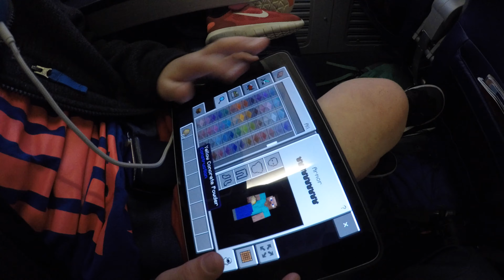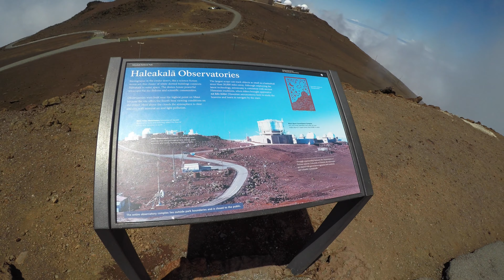Maui 2019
Family Trip to Maui - 2019